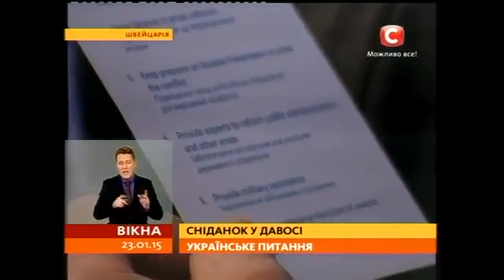Сюжет про Український сніданок в Давосі, 23.01.2014, СТБ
У п’ятницю, 23 січня 2015 року, в Давосі (Швейцарія), Фонд Віктора Пінчука та міжнародна інвестиційно-консалтингова група EastOne провели Український сніданок – традиційний приватний захід, що організовується в дні проведення Щорічної зустрічі Всесвітнього економічного форуму.

Цьогоріч інтерактивна дискусія вітчизняних та міжнародних лідерів точилася довкола очікувань нових очільників держави, українського суспільства та міжнародних партнерів України стосовно одне одного у боротьбі з масштабними викликами, що стоять перед Україною сьогодні.

До числа спікерів цього разу увійшли Жозе Мануель Баррозу, 11-й Голова Європейської комісії; Карл Більдт, міністр закордонних справ Швеції (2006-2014); Лоуренс Саммерс, професор Школи державного управління ім. Кеннеді Гарвардського університету; Джордж Сорос, голова Soros Fund Management і засновник Open Society Foundations; Айварас Абромавічус, Міністр економіки і торгівлі України; Наталія Яресько, Міністр фінансів України; Павло Клімкін, Міністр закордонних справ України; Дмитро Шимків, заступник глави Адміністрації Президента України; Валерія Гонтарева, Голова Національного банку України.
Модераторами дискусії були міжнародний оглядач The New York Times Томас Фрідман і Мустафа Найєм, народний депутат України.

У заході, який Фонд Віктора Пінчука та міжнародна інвестиційно-консалтингова компанія EastOne проводять в Давосі з нагоди Щорічної зустрічі Всесвітнього економічного форуму починаючи з 2005 року, взяли участь вітчизняні та міжнародні лідери, представники політичних, ділових, громадських кіл та журналісти.

Згідно з регламентом Всесвітнього економічного форуму цього року захід проходив в форматі off the record.

Партнер Українського сніданку в Давосі:
Міжнародний фонд «Відродження»